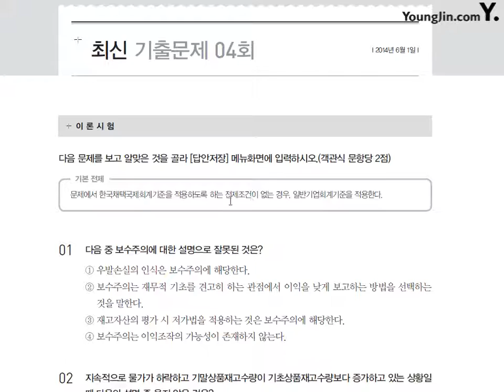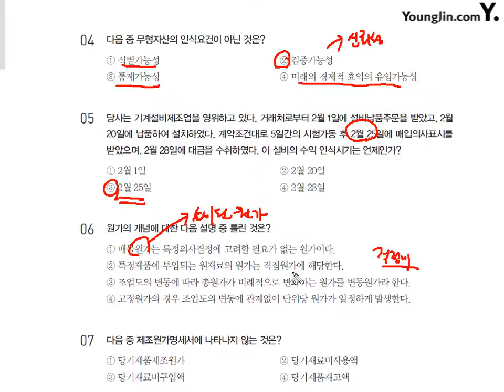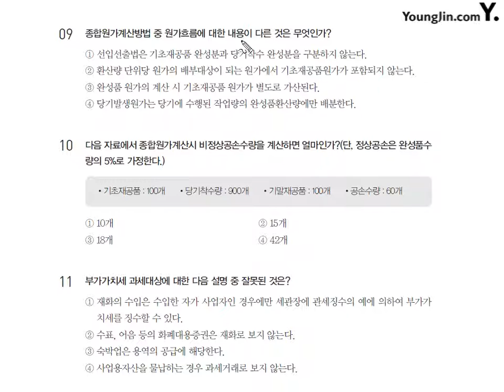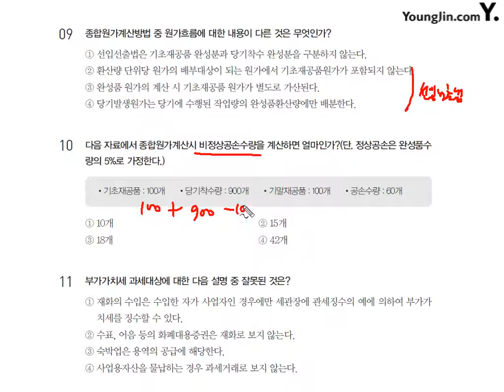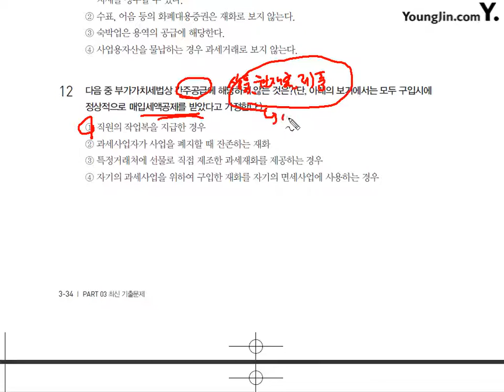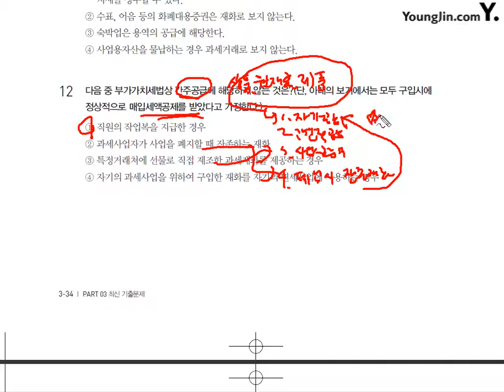[기출] 이론시험-2014년 6월 1일